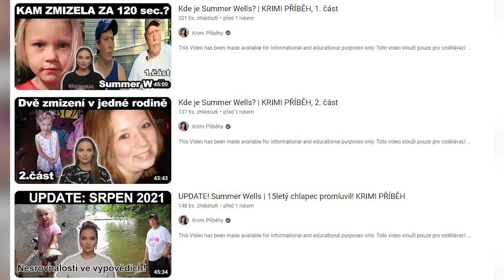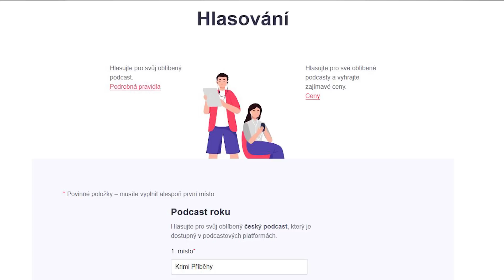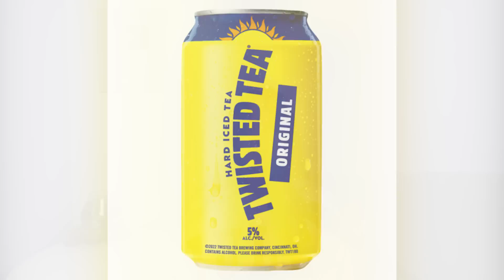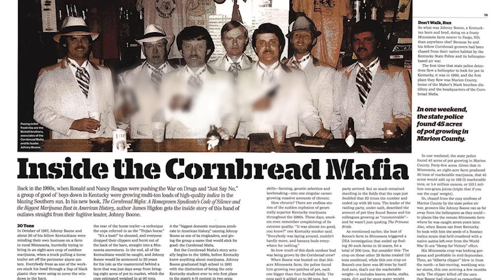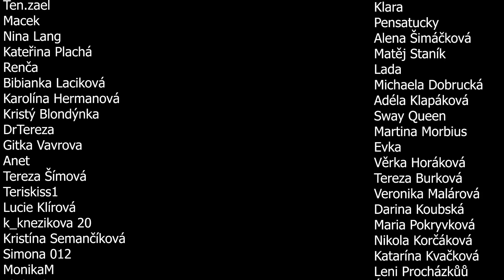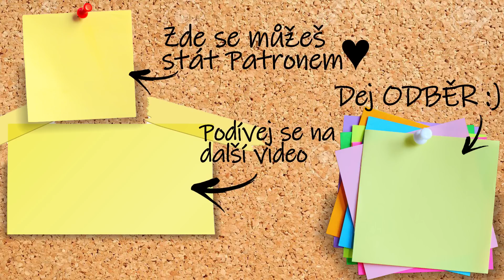Novinky v případu Summer Wells (2023), 4. část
KAPITOLY:
0:00 REKAPITULACE S NOVÝMI/UPŘESNĚNÝMI INFORMACEMI
23:55 NOVÉ INFORMACE